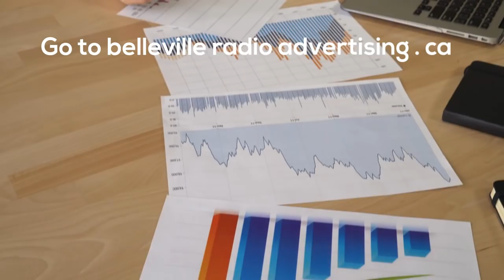Belleville Radio Advertising Perfect marketing cocktail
Radio advertising and your website create the perfect marketing cocktail.